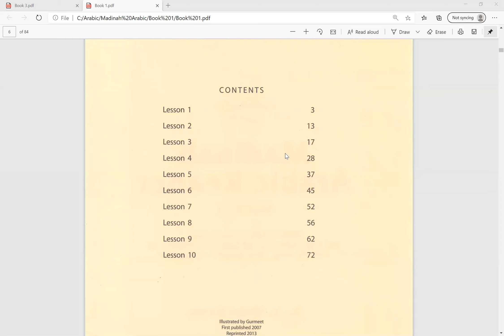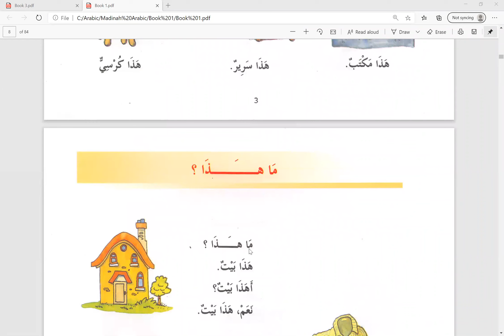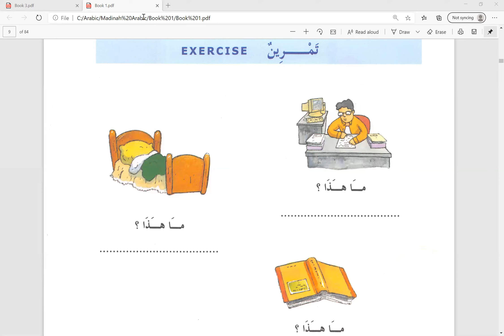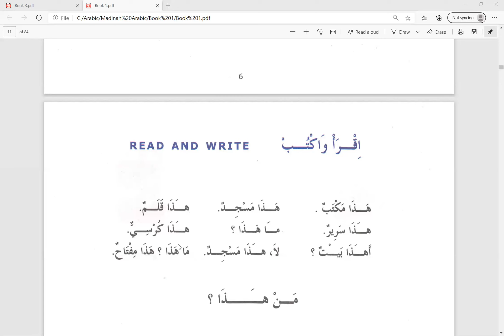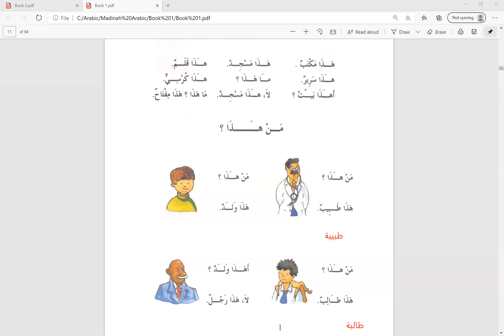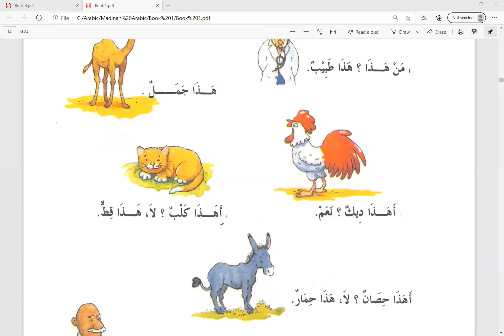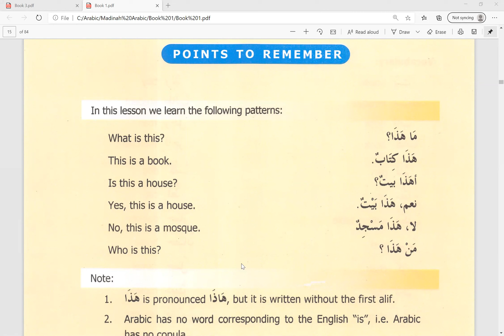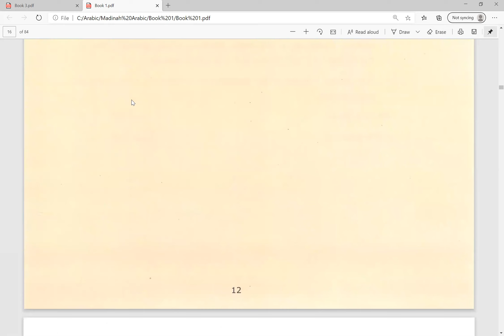Class1 Madinah Book 1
Book 1: Lesson 1 (pg 1 - 12)
Introduction to هذا and common words such as ما، آ، نعم، لا، من
Introduction to noun (اسم) particulaly indefinite noun i.e. have tanwin ending.

It is a non-profit sharing by Sdr. Hj. Zainal Abidin Abdullah with us; classmates, schoolmates and our family using his knowledge of Arabic Language.
May Allah reward him greatly for the work that he had done and grant us sabr and ease our hearts... ameen.